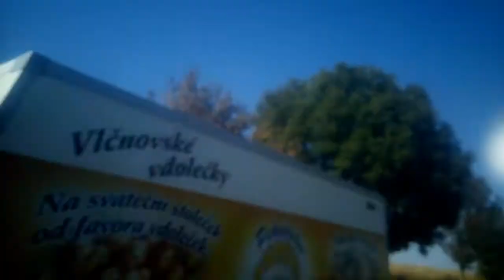Tatra 815 short drive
Unfortunately cellphone was focusing in sky due to bad angle.